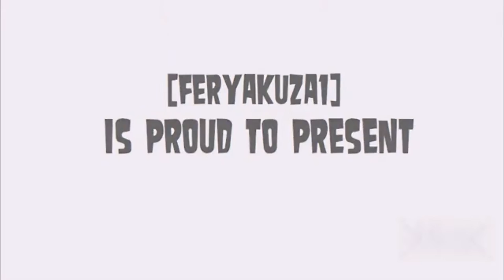[feryakuza1] Vlog #16 - Masami Kurumada desenha mal?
Grande polêmica da fanbase de Saint Seiya/Os Cavaleiros do Zodíaco: O mestre Masami Kurumada desenha mal? Mesmo com 40 anos de carreira? Veremos.